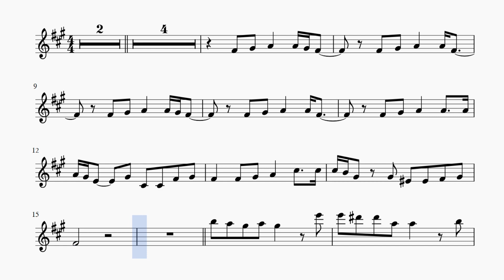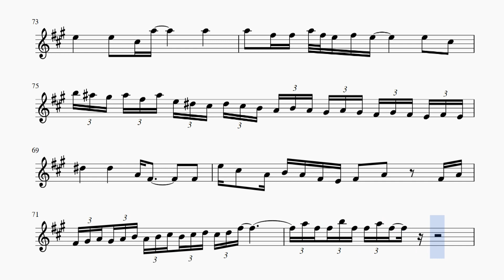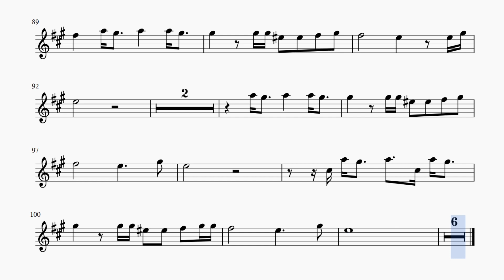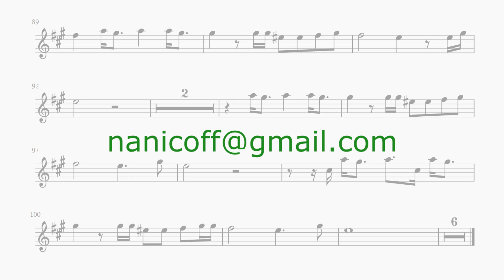Metallica - The Unforgiven. Alto sax cover